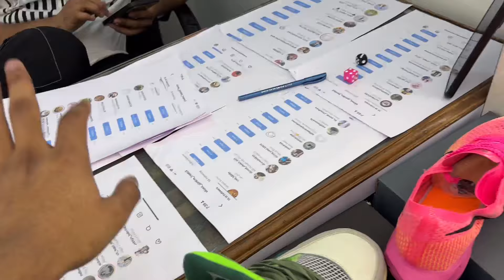I’m selling my Dog Husky Prank on Mom *She got Emotional 😭🤬